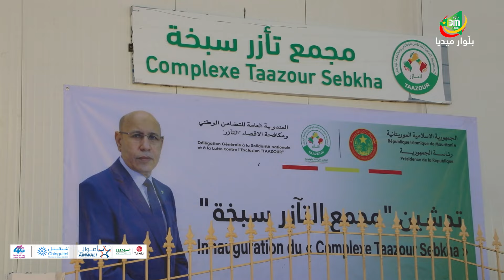التآزر تدشن مجمعا بمقاطعة السبخة وتوزع دراجات نارية وسيارات ثلاثية العجلات على شباب المقاطعة